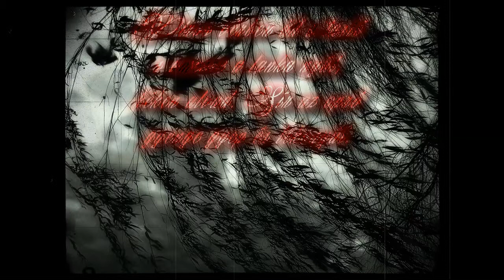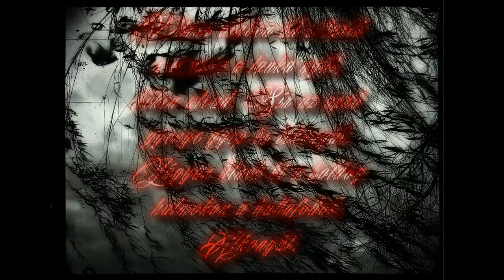de profundis - Alkony (OFFICIAL LYRIC VIDEO)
Atmospheric black metal from Hungary.

de profundis - This Winter In My Heart (2014)

01  Hajnal
02  If The Forest Comes Into Leaf
03  I Will Stand
04  The Spring Song
05  Ebony And Blood
06  Dél
07  This Winter In My Heart
08  Indulj el egy úton
09  Crimson Waters
10  Dust Into The Wind
11  Alkony

Video was created by Zoltan.